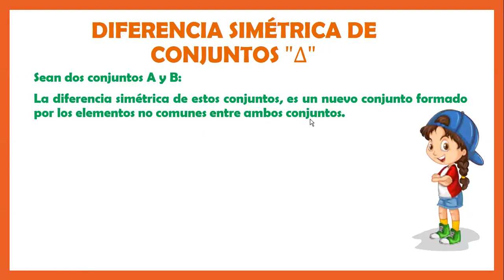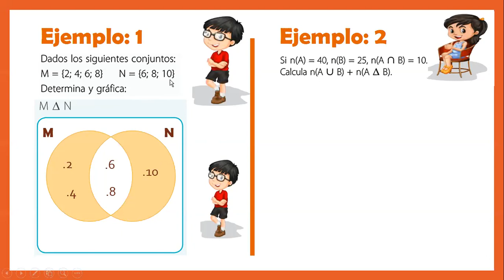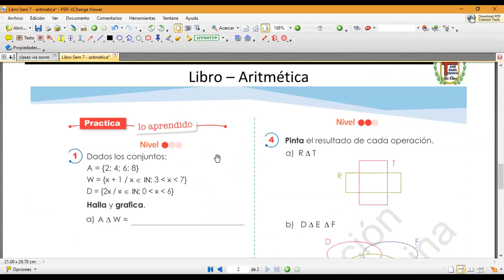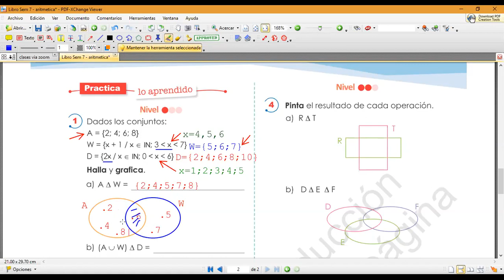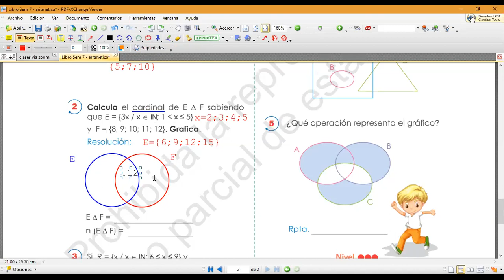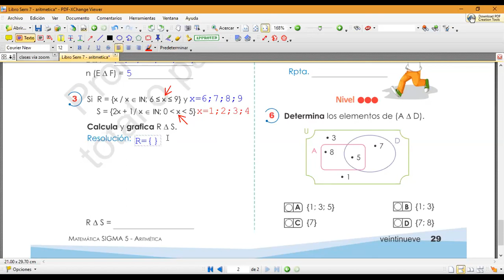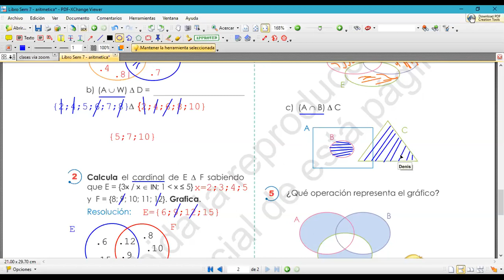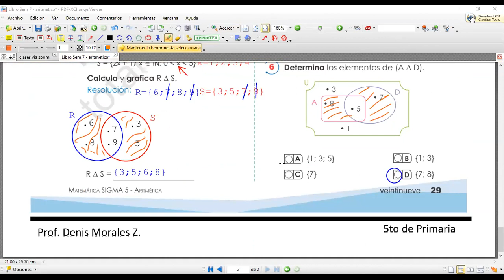Clases de Matemática: 5to Grado Diferencia Simetrica